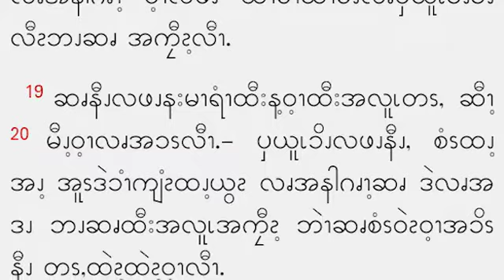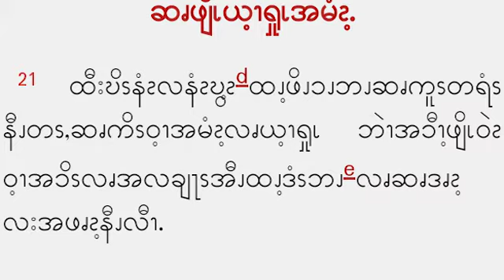Jan 1, Gospel reading in Pwo Karen (Lk 2:16-21)